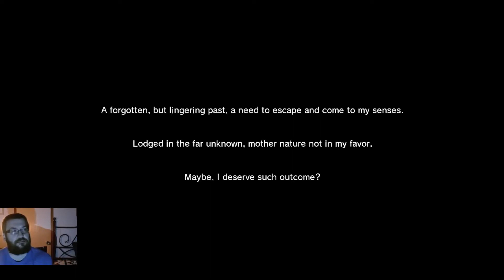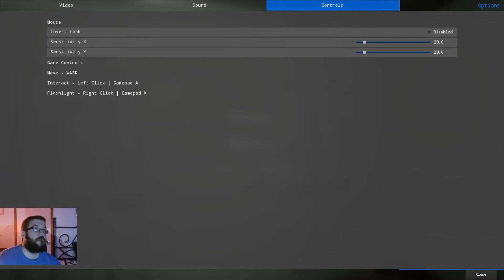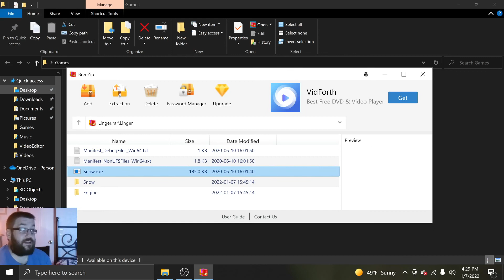If The Ring Was A Video Game | Let's Play Linger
Day six got glitchy so I had to die on purpose and retry, hence how I knew the locations. Overall this game was a fun, experience, though.

Worst airbnb ever linger Linger gameplay linger horror game linger game free itch.io games